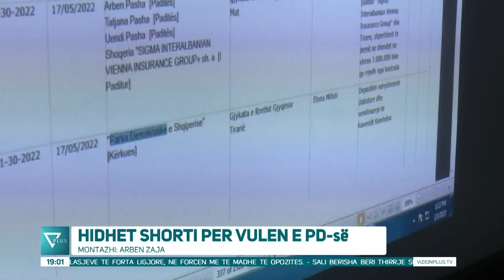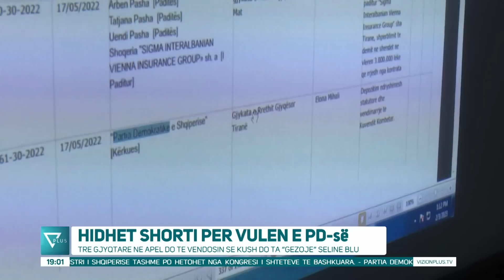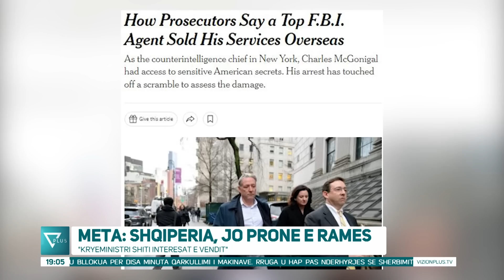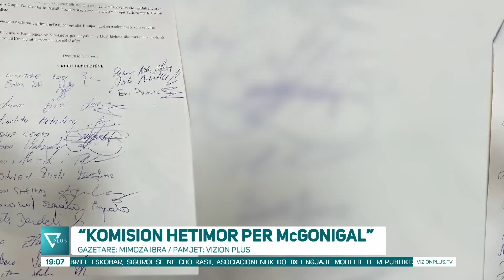Edicioni Informativ - 3 Shkurt 2023 - Ora 19:00 - News, Lajme - Vizion Plus